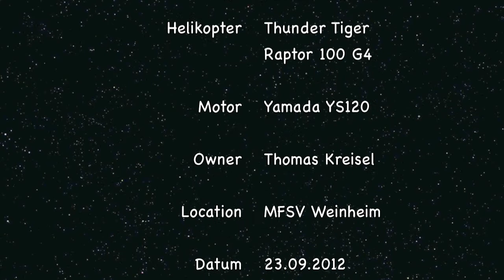HeliDay in Weinheim 2012 - Pascal mit Tom seinem Raptor G4 Nitro